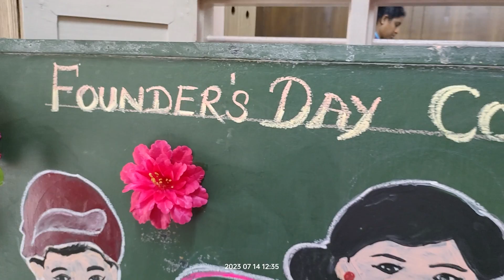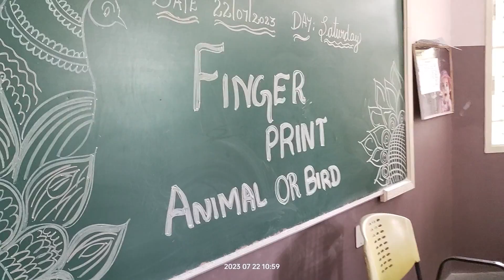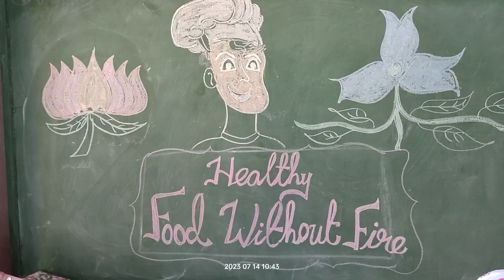FOUNDERS DAY COMPETITION 2023 - CONVENT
FOUNDERS DAY COMPETITION - 2023